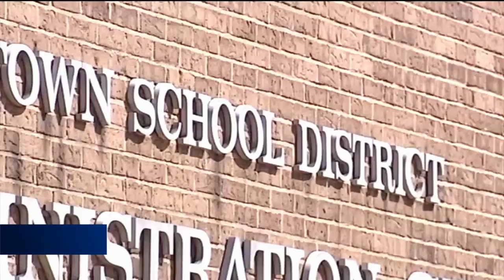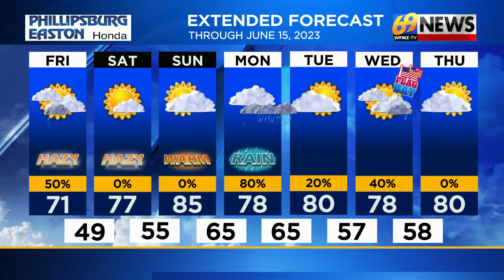69 News Afternoon NETCAST for 6/09/23